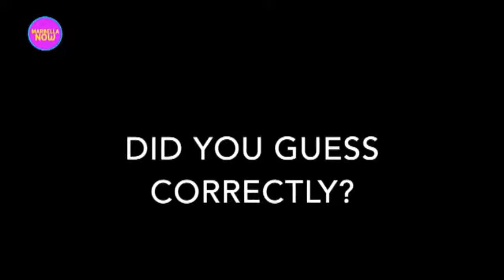Marbella Now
Rowan Litchfiled - Sign of the week